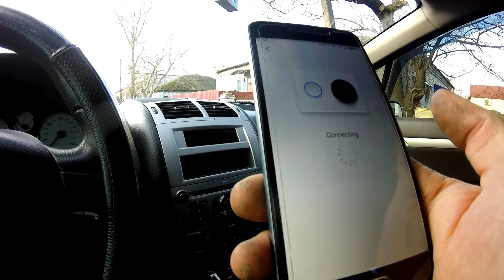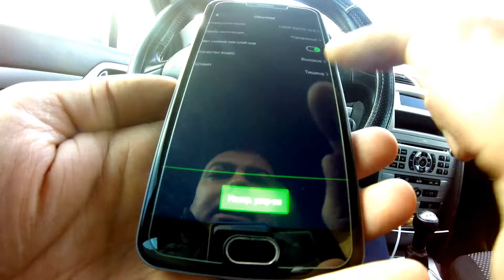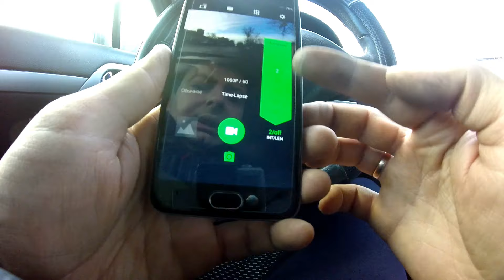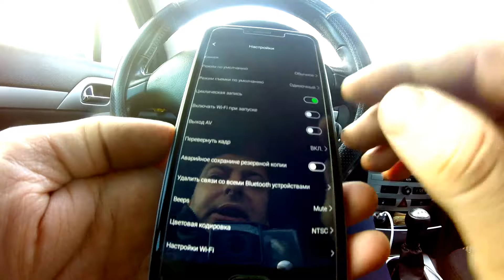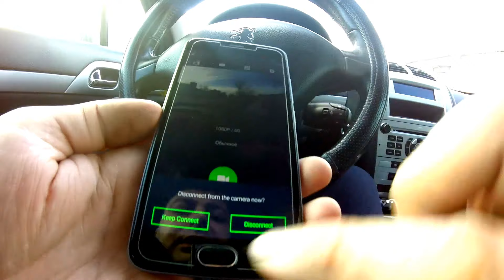Экшн Камера как АвтоРегистратор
Зачем нужен автомобильный видеорегистратор? По сути экшн камера может выполнять те же функции.
Камера явно заслуживает внимание, так как при не высокой цене, всего в 80 долларов, она отлично снимает видео.
Экшн камера Xiaomi Yi Sport, отличное решение для людей которые хотят начать снимать VLOG.
Все фишки камеры раскрывать в описании не буду, но скажу так - камера снимает в FulHD формате при 60 кадрах, надеюсь вы понимаете, для влогов такое качество более чем приемлемо.